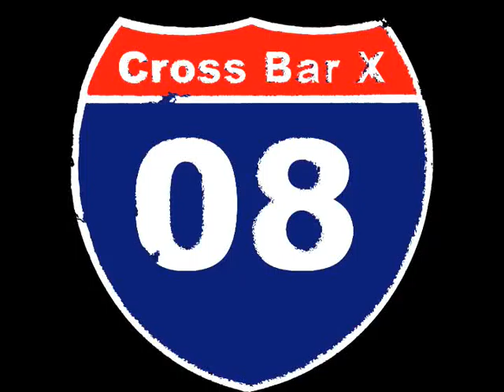Cross Bar X Road Trip "Llama"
Bart and Sue on their crazy adventures